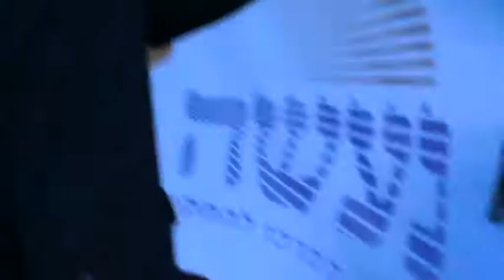אני איש פלא. שר ישראל דגן, באומן:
ישראל דגן בכנס שירה וחיזוק
שארגנו ארגון נעשה ונשמע
באוהל הבית כנסת של שיינר באומן: